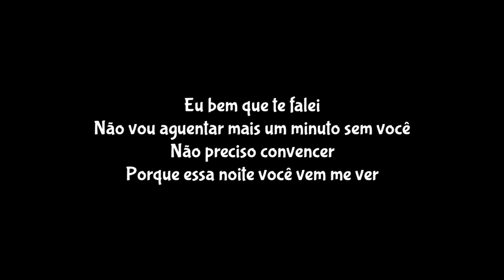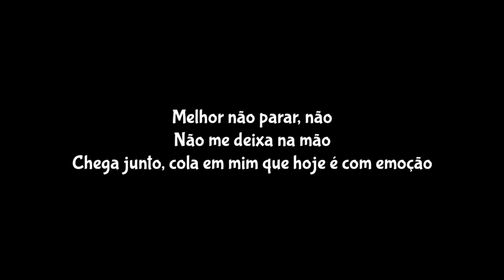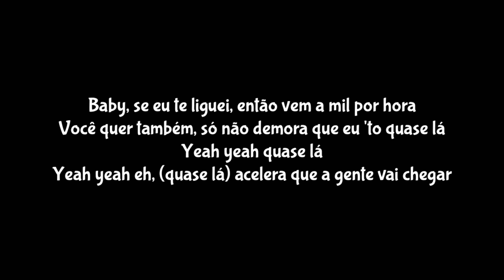Lexa & Sorriso Maroto - Quase Lá (Letra/Lyrics) | Baby, se eu te liguei, então vem a mil por hora